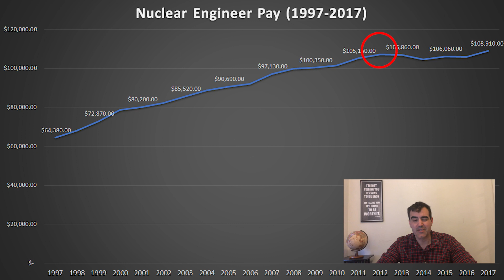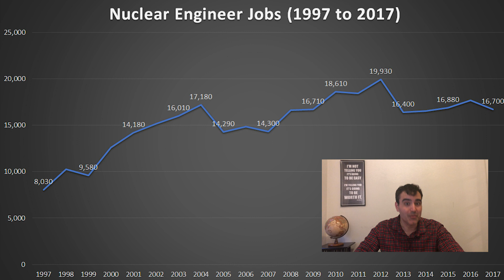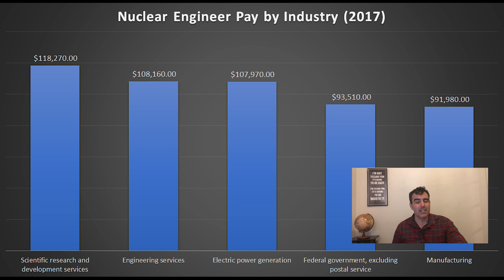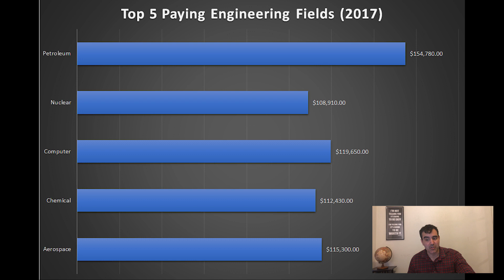Nuclear Engineer Salary – How much does a nuclear engineer make in 2019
How much does a nuclear engineer make in a year?

In this video, we examine the average nuclear engineer salary in 2019. We gathered data from the Bureau of Labor Statistics (BLS) to determine the average salary of a nuclear engineers. We also look at the historical salaries of nuclear engineers and the best states by salary for nuclear engineers.

The nuclear engineers’ incomes are from the Occupational Employment Statistics (OES) program. These salaries do not include bonuses or benefits. In our opinion, these are the most accurate salary numbers (better than indeed, glassdoor, and payscale).

Nuclear engineers research and develop the processes, instruments, and systems used to derive benefits from nuclear energy and radiation. Many of these nuclear engineers find industrial and medical uses for radioactive materials—for example, in equipment used in medical diagnosis and treatment. Many others specialize in the development of nuclear power sources for ships or spacecraft.

In addition, nuclear engineers are at the forefront of developing uses of nuclear material for medical imaging devices, such as positron emission tomography (PET) scanners. They also may develop or design cyclotrons, which produce a high-energy beam that the healthcare industry uses to treat cancerous tumors.
*** Video Creation Products ***
Acer Predator (cool, affordable laptop for gaming/video editing
Amazon Basics 60-inch Tripod (favorite tripod)
*** Favorite Career Books ***
What Color Is Your Parachute? 2019 Book
What Color is Your Parachute? 2019 Audiobook
*** Awesome, Gift Ideas ***
Luxury Watch Box for Men (love the look and feel)
In this video, Stephen talks about the average nuclear engineer salary nationally and across the United States. “How much does a nuclear engineer make?” is an important question for people trying to choose between different engineering fields. Salaries aren’t everything, but it is a component of a career.
Nuclear Engineers are well paid engineers that play a vital role in our society.